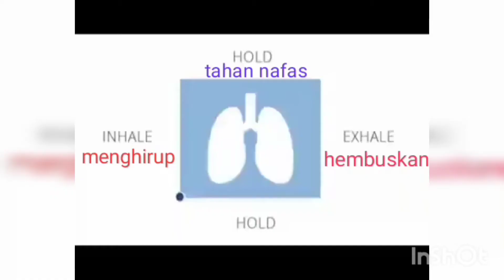Nak Sihat | Bagaimana Hendak Memeriksa Keadaan Paru-Paru